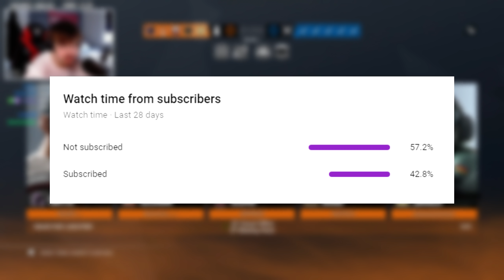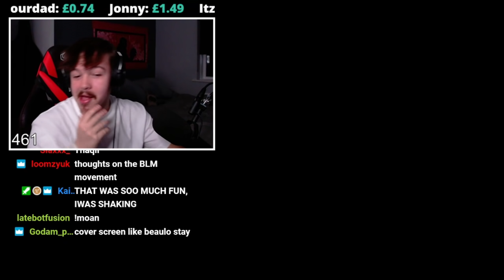meatymarley type beat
★Merch★

★Sensitivity★
7/7/42/71/73/74 | 1600DPI  (360° Hipfire: 13cm - ADS: 20.5cm)
MouseSensitivityMultiplierUnit: 0.019000
XFactorAiming= 0.020323

★Display★
FOV➔ 90

★Graphics★
Textures➔ Low
Shadows➔ Medium

★Gear★
Mouse➔Zowie ZA12
Keyboard➔ Drevo Calibur RGB 72Key
Mouse Bungee➔ Zowie Camade
Headphones➔ Hyper X Cloud II (7.1 OFF)

★Topics Covered★
operation neon dawn, rainbow six siege pc, twitch highlights, thaqil aimbot, neon dawn, thaqil solo to diamond, tips and tricks, copper to diamond, thaqil gameplay, tachanka rework, thaquil, viral, this r6 video has, aruni, aimbot script